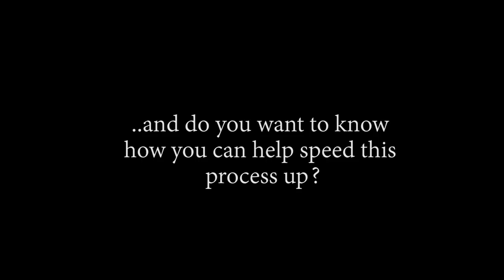LUFFY ACTIVATES GEAR FOUR!! OP - Episode 799, 800 | Reaction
Title: LUFFY ACTIVATES GEAR FOUR!! OP - Episode 799, 800 | Reaction

Timestamps:
00:00 Start
00:37 Pre Discussion
02:17 Ep799 Reaction
07:50 Ep799 Review And Discussion
12:10 Ep800 Reaction
20:03 Ep800 Review And Discussion